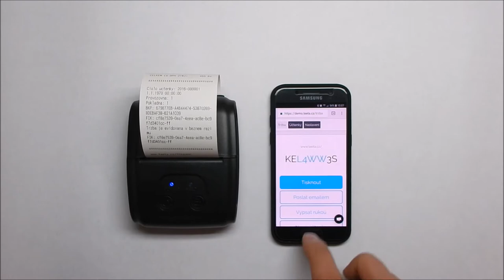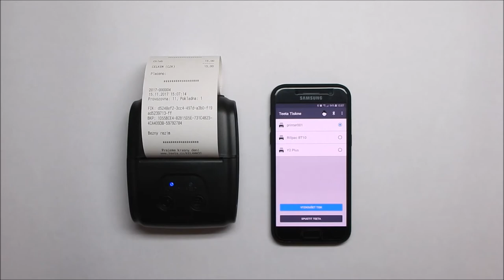EET bluetooth tiskárna BM-i02 aplikace Teeta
Postup nastavení a připojení bluetooth tiskárny Birch BM-i02 k mobilnímu telefonu Samsung A3 Android aplikace Teeta.

Birch BM-i02 Mobilní tiskárna účtenek

Klíčové vlastnosti tiskárny BM-i02:

- nízká hmotnost 0,22 kg
- tiskárna je kompatibilní s produkty firmy Apple
- malé rozměry 111 x 88 x 41 mm
- komunikační rozhraní: USB, Bluetooth 4, sériové
- velká výdrž baterie 2000mAh až 8-15 hodin v plném provozu na jedno nabití
- ochranný odolný obal v ceně
- velice příznivá cena
- podporované operační systémy: Android, Windows, Linux, iOS

Teeta - Osvědčené a levné EET

CODEWARE, s.r.o.
Jaromírova 484/37
120 00 Praha 2 - Nusle